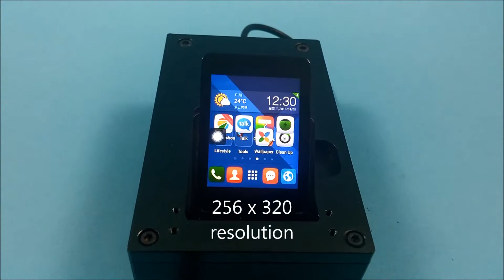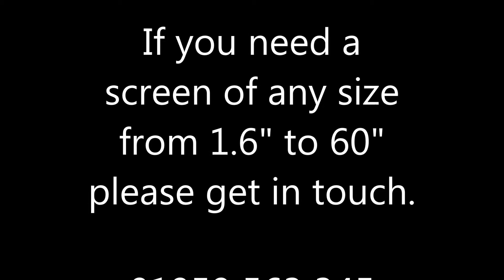The NLT/Tianma 1.6 inch (TM016XDHC01) touch display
The NLT/Tianma 1.6 inch touch screen was designed for smart watches but due to its bargain price could have many uses. Contact RDS for pricing and availability.